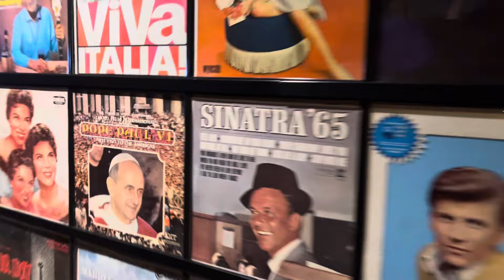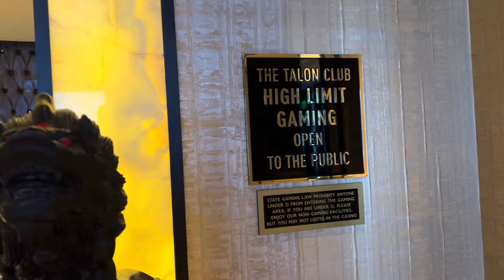Six Secret Spots inside The Cosmopolitan. Must See if your going to Las Vegas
All the secret spots inside the cosmopolitan. So amazing to visit all the hidden gems love all the spots.